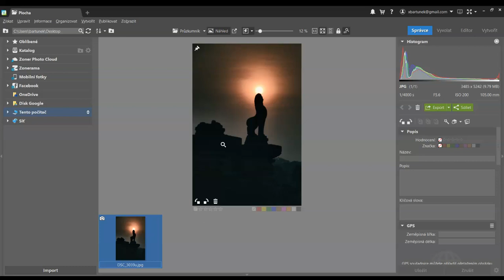ZPSX11 – Vložení vodoznaku